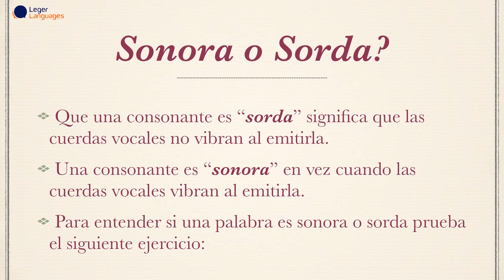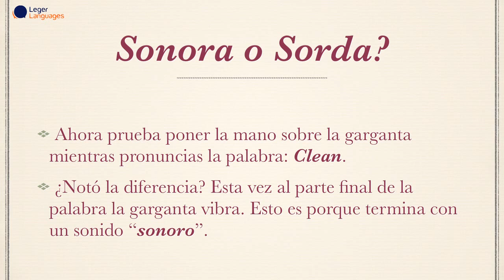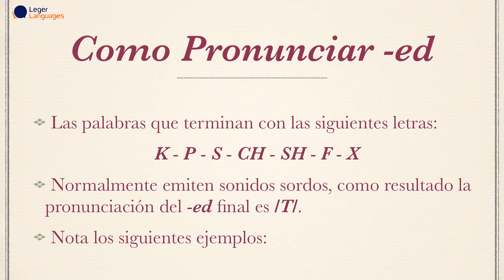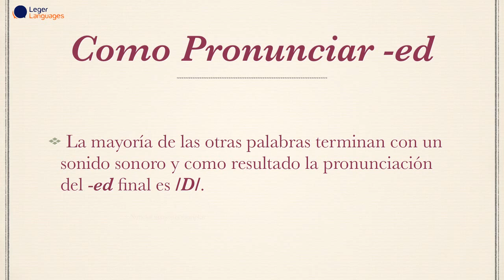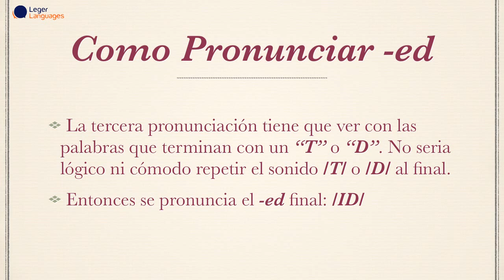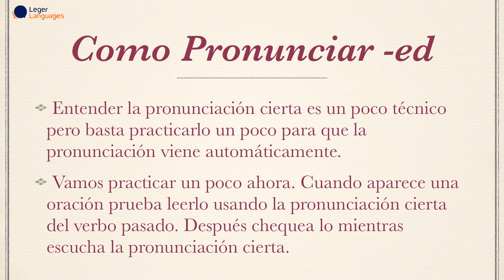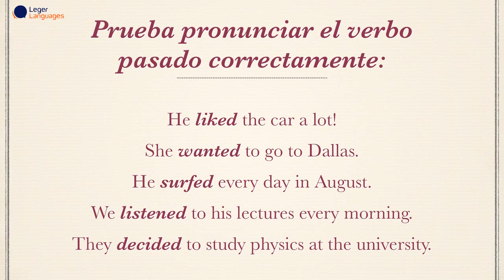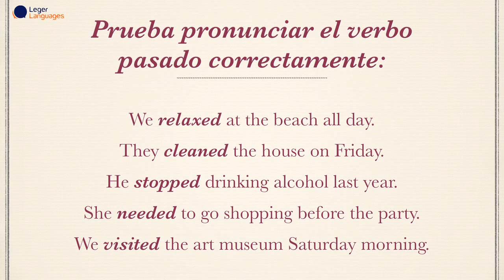Aprenda los Secretos de la Pronunciación Inglés — 06